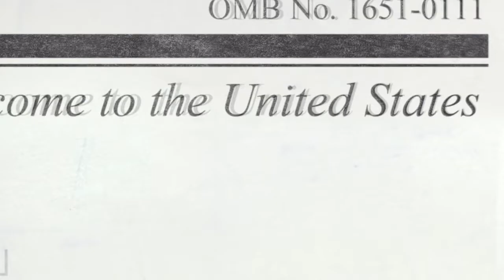Crime Scene Investigation | How the FBI & DHS Use Forensic Palynology to Solve Crimes | Forensics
In the year 1959, an Austrian man went for a walk near the Danube River in Vienna. He was never seen again. Police did not recover his remains for a long time. However, they were able to seize muddy shoes from a suspect. The detectives involved in the case then requested Wilhelm Klaus, a well-known palynologist from the University of Vienna, Austria, to help them solve this mysterious case. Wilhelm Klaus analyzed the mud obtained from the suspect’s shoes and made a stunning discovery. The mud contained pollen grains from various other trees; but it also contained pollen from an extinct tree. There was only one particular area in Vienna where the soil harbored these pollen grains.

By the way, you will be surprised to know that the FBI and the U.S. Dept. of Homeland Security use forensic palynology on a regular basis. Forensic palynology is the study of pollen grains to prove or disprove the association among objects, people and places. For example, every place has a unique pollen print. That’s how we can differentiate between a New York soil sample and a Parisian soil sample using ratios from previously published authentic reports.

When the Austrian suspect was asked about this particular location, he admitted his crime and was promptly arrested by the Austrian police.

Founder/Director/Creator/Science Communicator: Dr. Nikhil G., Ph.D.